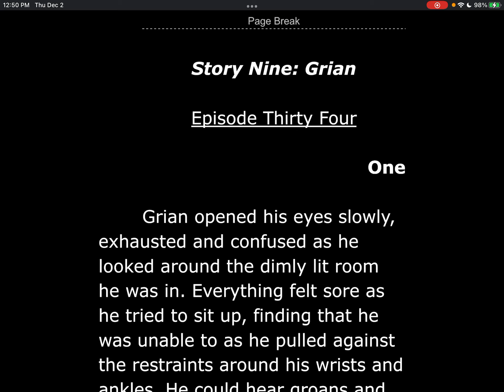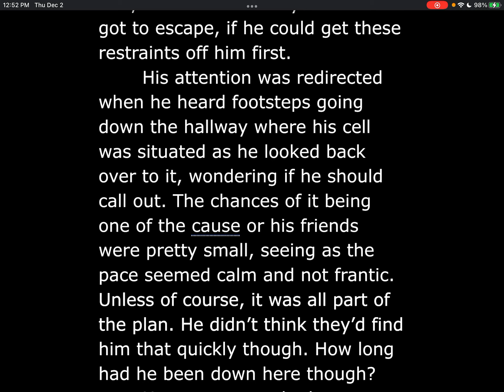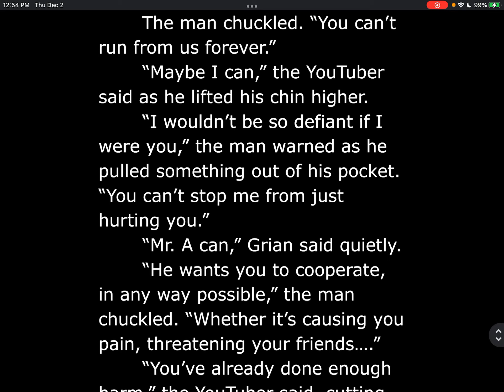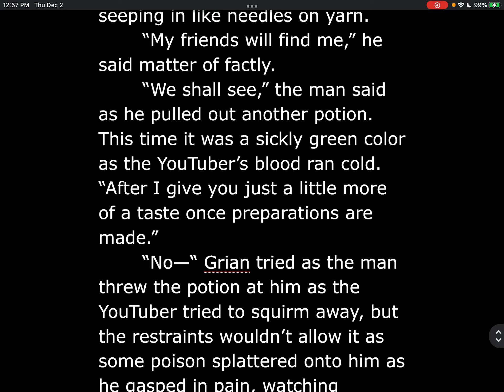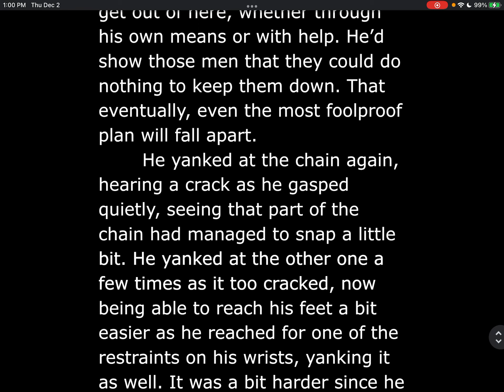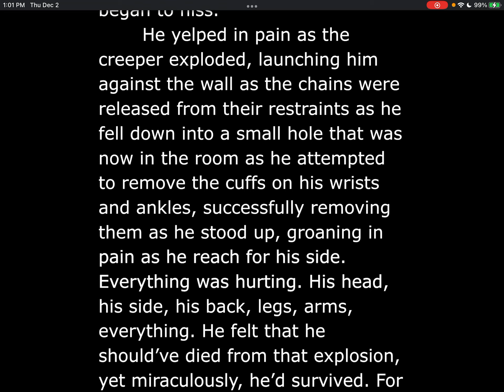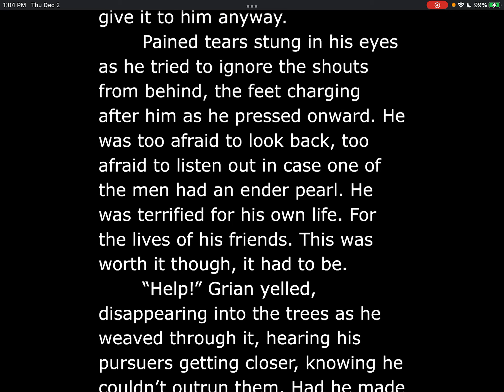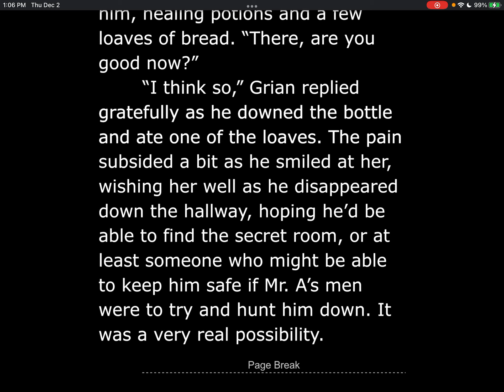Hermitcraft: Season Clockwork | Episodes 34-35 | Chapters 1-2 [Story Nine: Grian]